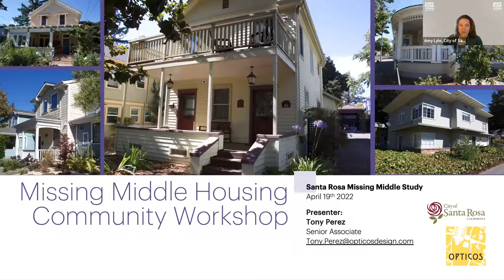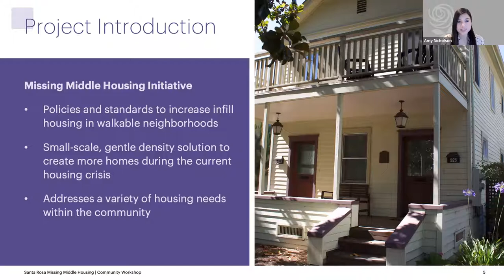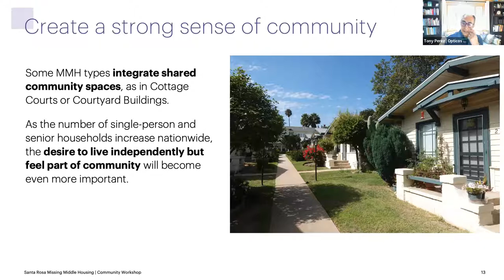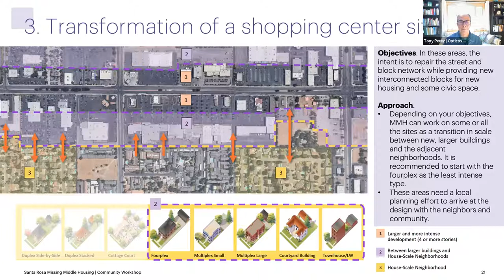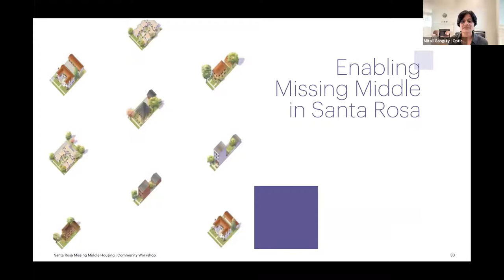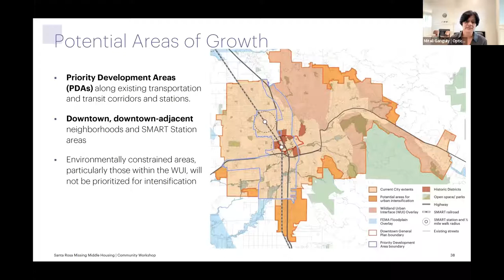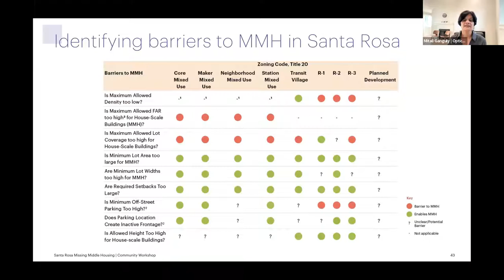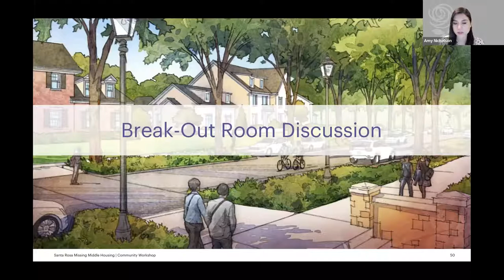Missing Middle Housing Community Meeting No. 1 - April 19, 2022